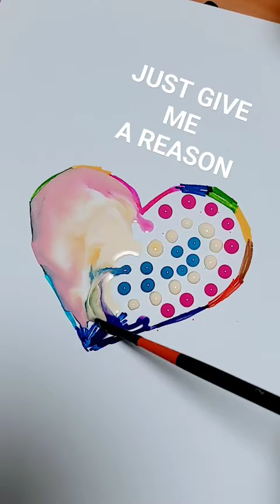JUST GIVE ME A REASON